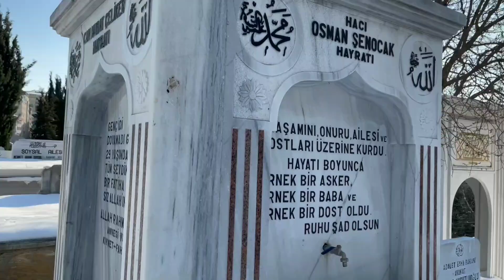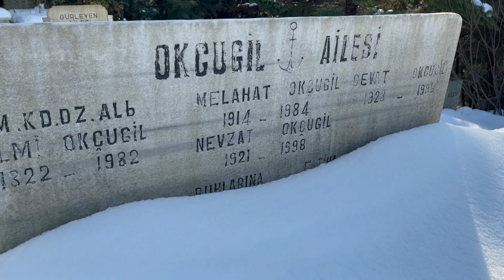NEVZAT OKÇUGİL MEZARI ZİNCİRLİKUYU MEZARLIĞI 33 .ADA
Nevzat Okçugil (d. 16 Nisan 1921 - ö. 25 Kasım 1998, İstanbul), Türk kadın tiyatro ve sinema oyuncusu.

Nevzat Okçugil

Doğum16 Nisan 1921
TürkiyeÖlüm25 Kasım 1998 (77 yaşında)
İstanbul, TürkiyeMeslekOyuncu

Çok genç yaşta başladığı oyunculukta uzun yıllar hizmet etmiş önemli bir karakter oyuncusudur